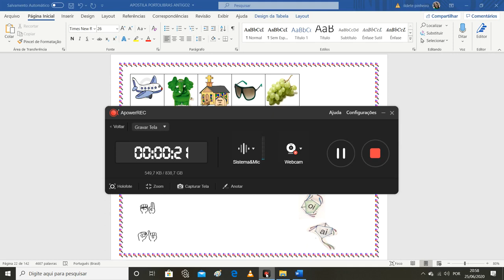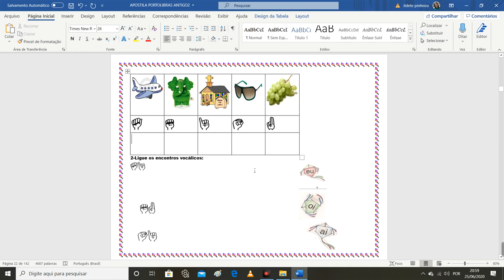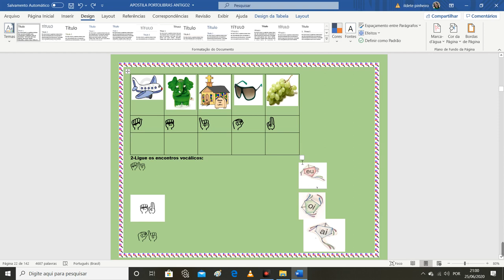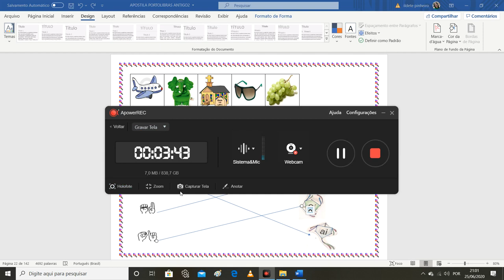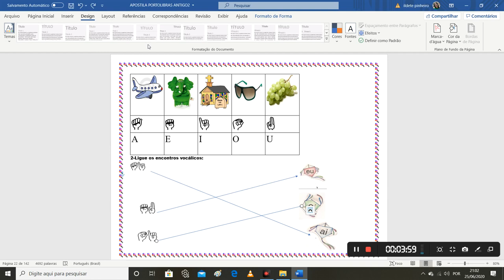como fazer vídeo aula no word